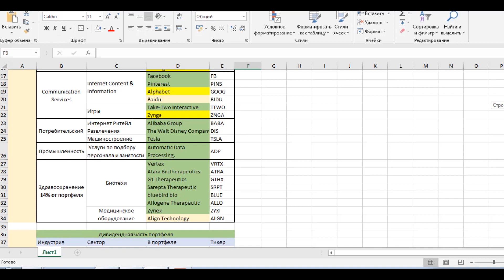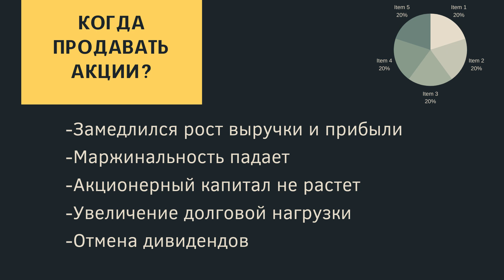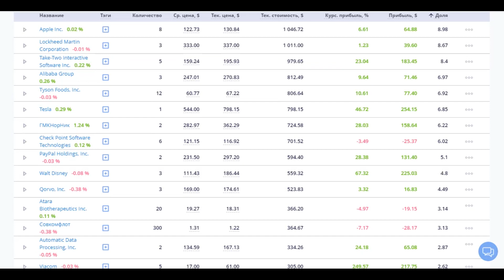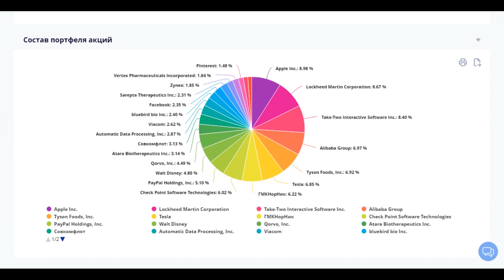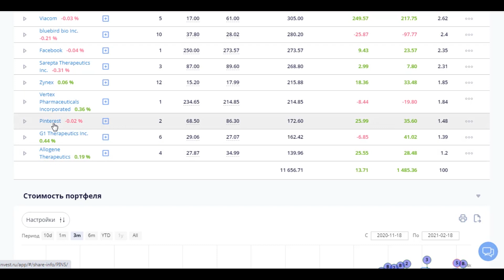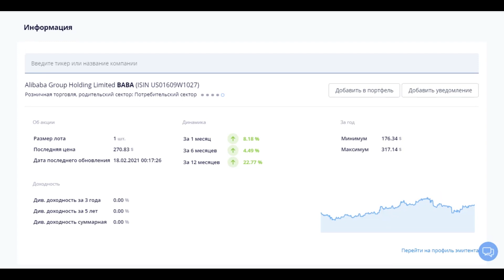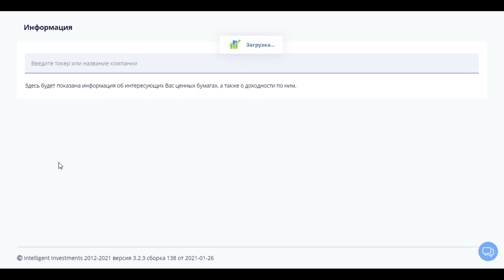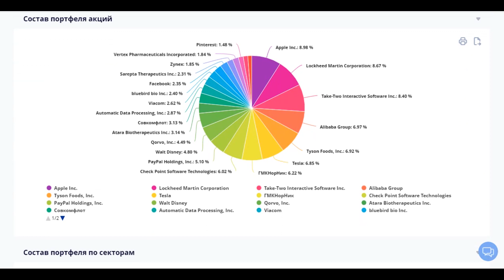КАК ВЫБРАТЬ АКЦИИ ДЛЯ ИНВЕСТИРОВАНИЯ? АКЦИИ РОСТА В РЕАЛЬНОМ ПОРТФЕЛЕ. КОГДА ПРОДАВАТЬ АКЦИИ?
Анализируем мой портфель акций, а именно ростовую часть.  По каким принципам отбирать акции роста на примере моего портфеля. Кратко рассмотрим компании в портфеле и цели по ней. Когда продавать акции? И стоит ли вообще продавать акции роста?

Мой портфель поделен на 3 части это ростовая, рисковая-она венчурная и дивидендная часть. В данной видео разберу первые две. У меня в данном сервисе ведется один общи портфель. Я сделал такую табличку, где вы вел ростовые акции рисковые ну это в основном биотехи и в следующем видео поговорим о дивидендах.

Какие принципы отбора для ростовой части портфеля я использую?
Принципы формирования ростовой части портфеля. Разбор портфеля по секторам. Какие сектора сейчас наиболее интересны? Когда предавать акции?